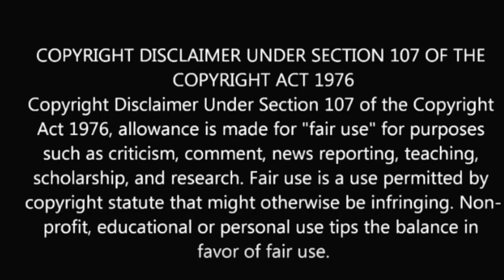LYODRA - I’D DO ANYTHING FOR LOVE (Meat Loaf) - GRAND FINAL - Indonesian Idol 2020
SUPPORTER REQUESTED REACTION!